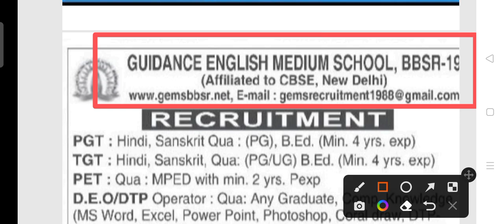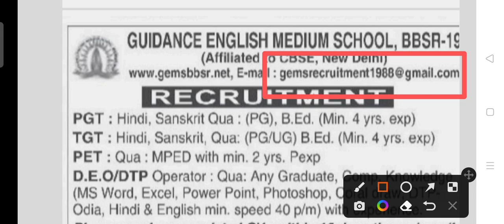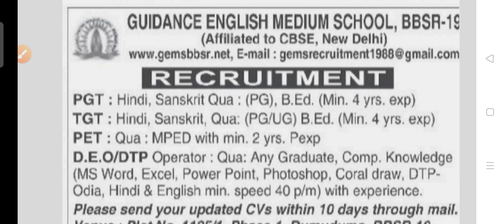GEMS staff recruitment 2022!! For various post!! Odisha latest job notification 2022!!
GEMS staff recruitment 2022.